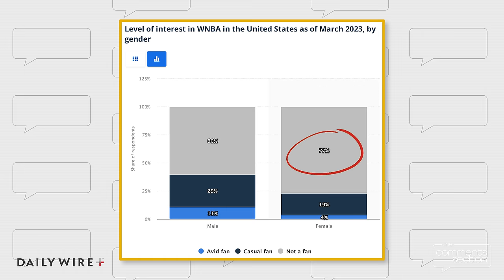Sometimes Women Should Be Paid Less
It doesn’t matter that Caitlin Clark is an incredible player, she was never going to make what men make in the NBA … because people don’t watch the WNBA.

📲 My new phone case is here! You're going to love it.